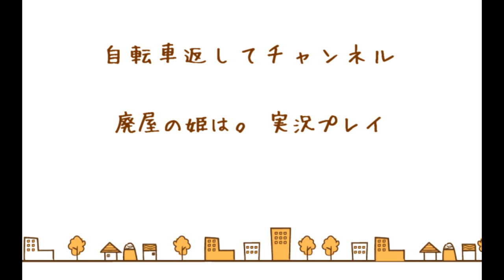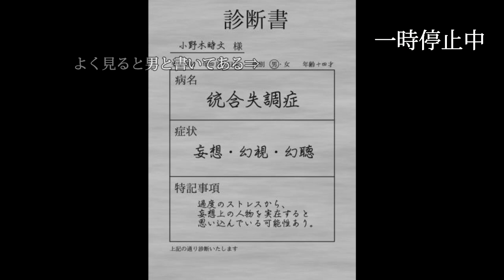【廃屋の姫は。】 遊郭へおいでなんし 実況プレイ part4【ホラーゲーム】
おつかれさまです！
今回最終回となっております！！
また会う日まで！！